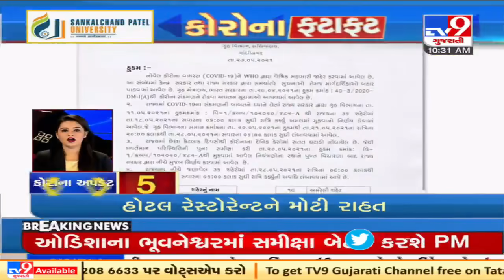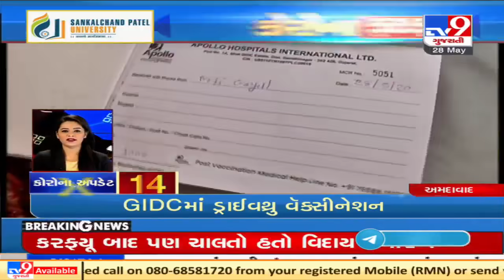Top Coronavirus Updates: 28/5/2021 | TV9News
Top Coronavirus Updates: 28/5/2021 | TV9News | D41